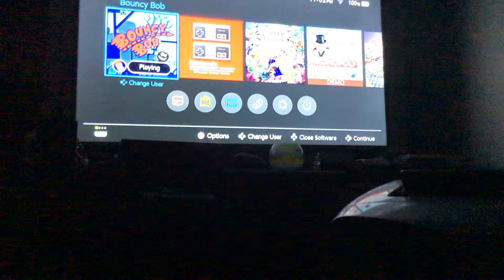Bouncing bob glitch